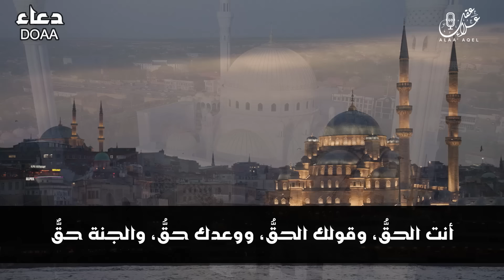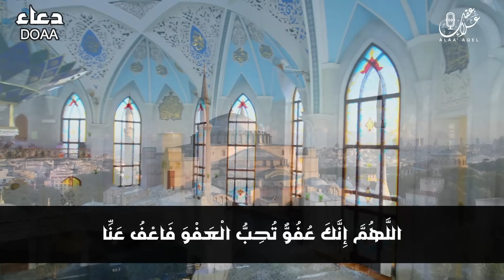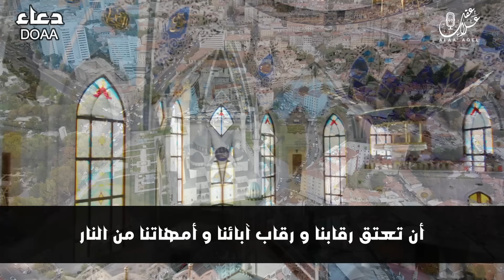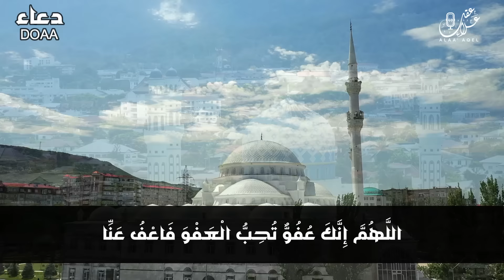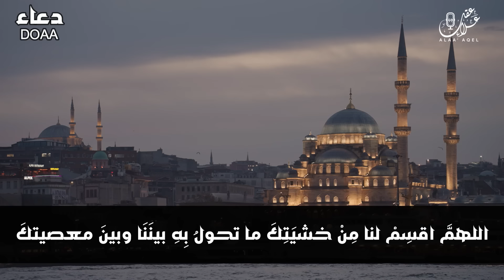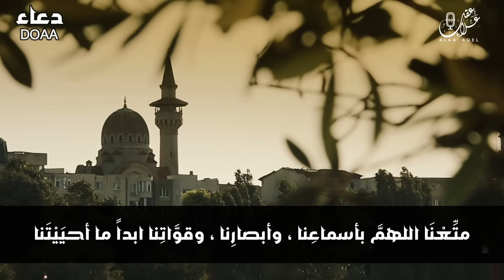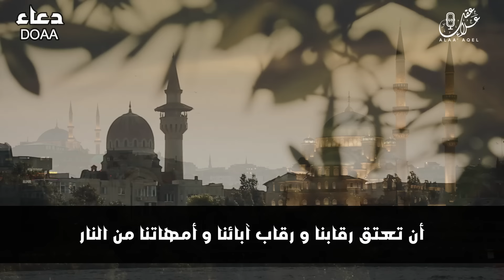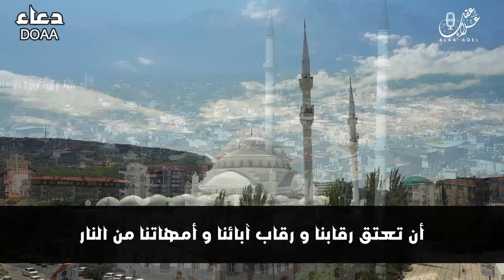دعاء خاشع تهتز له القلوب | لعلها تكون ساعة الإستجابة - Doaa by Alaa Aql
علاء عقل دعاء
بصوت هادئ و جميل